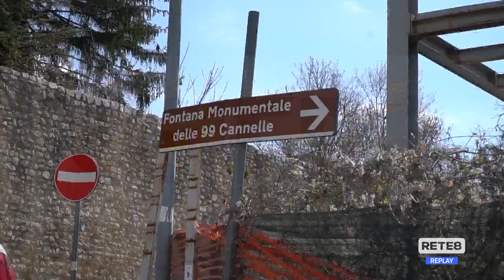L’Aquila - Piazzale della stazione: modifiche al progetto di restyling